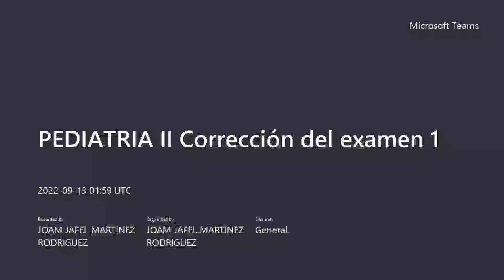PEDIATRIA II Corrección del examen 1